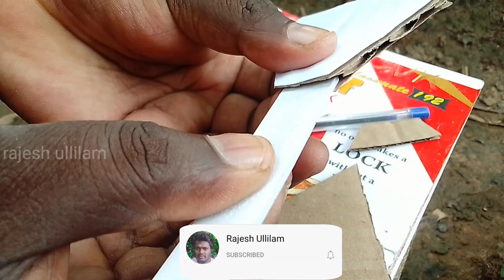ഒരു വെറൈറ്റി boomerang ഉണ്ടാക്കാം ✌️ |diy |craft |malayalam